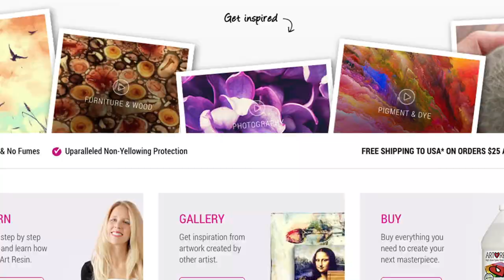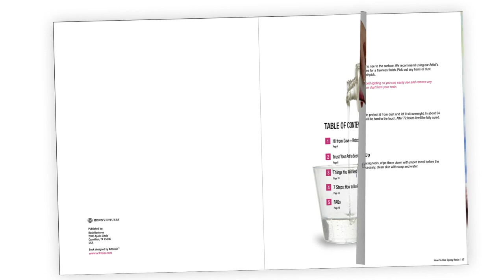How To Resin Oil Paint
Welcome to the first episode of our brand new series ... How To Resin.
Today, we demonstrate how to resin over oil paint!

Covering your oil painting in a coating of ArtResin is easy - in fact, epoxy resin takes oil paintings next level, giving them a professional looking finish with a glossy sheen that makes colour pop!
⚠️ PLEASE NOTE: it's important to ensure that all artwork is thoroughly dried before applying resin overtop.  In the case of oil paint, this can be a matter of months (or even years) depending on how thick the paint has been applied. Applying resin over wet oil paint may cause the resin not to adhere properly or can even cause it to discolor.

We LOVE using wooden liquid art panels here at ArtResin.  They have a unique raised lip specifically designed to contain resin, ensuring a super easy ArtResin pour with clean edges!

Measure, mix, pour, spread, cover and wait, and in 24 hours your painting will go from good to gorgeous!